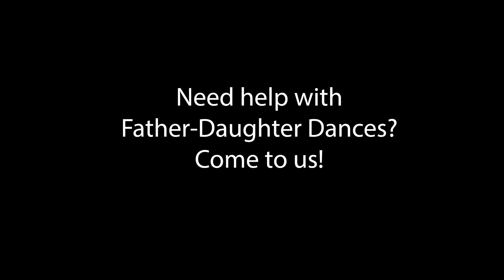Star Wars Darth Vader and Princess Leia Father Daughter Dance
Darth Vader dances his father daughter dance with Princess Leia in the frozen space terrain.